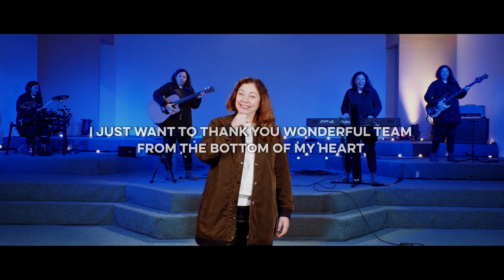JITW Church 2020 Bloopers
Bloopers bloopers bloopers! Enjoy the fun and mishaps that take place at RECORDING LAND that you would have never seen until someone decides to leak footage😫Ps Rocky😀